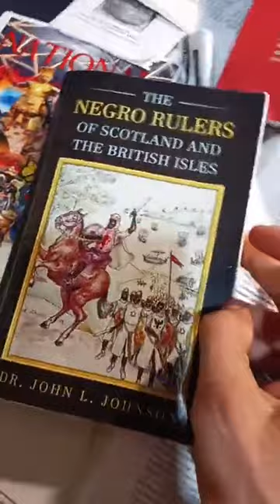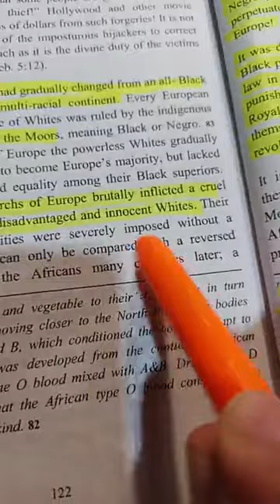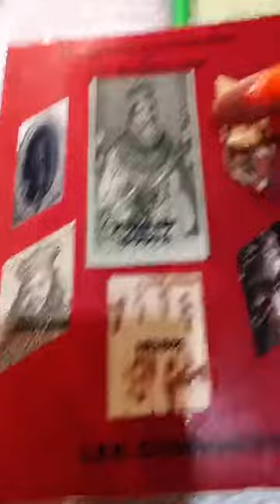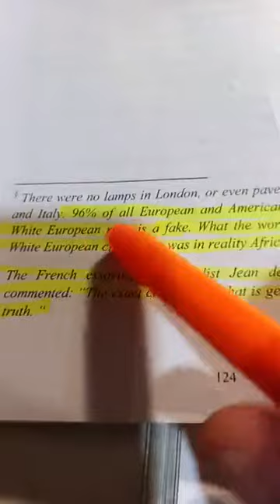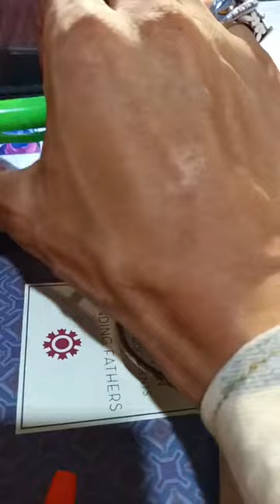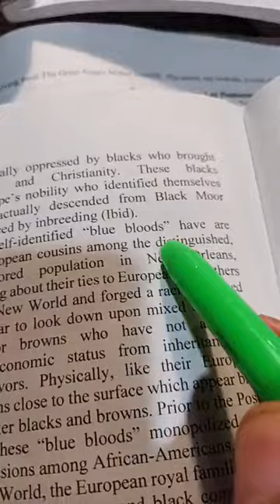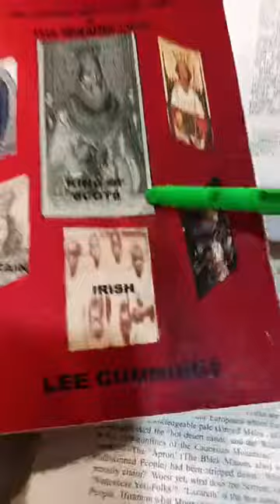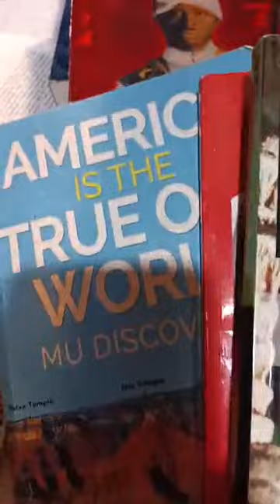The BEAM OUT "Breaking The Psychosis" part 2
🔥🔥🔥SHARE THIS 🔥🔥🔥

GIFTS: $CushDey